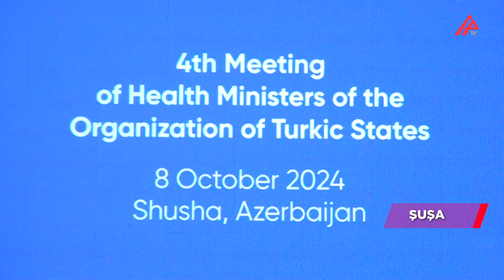Şuşada "Türktransplant" sisteminin yaradılmasına dair niyyət protokolu imzalanıb – APA TV